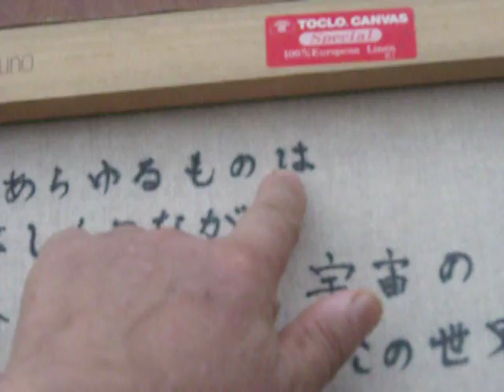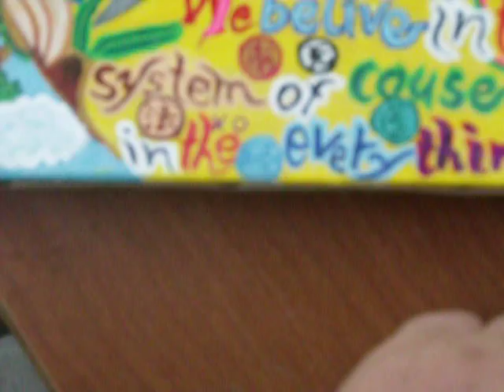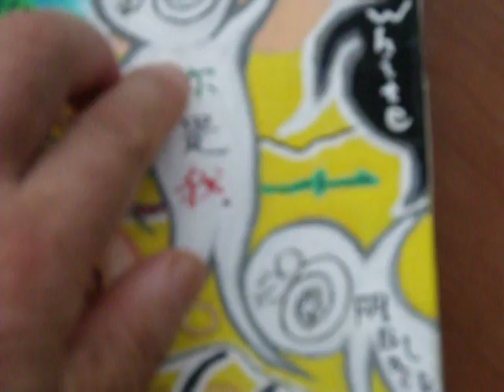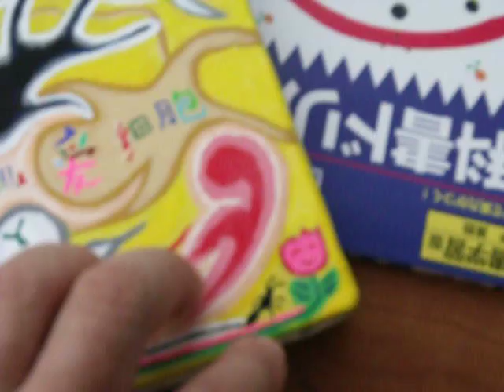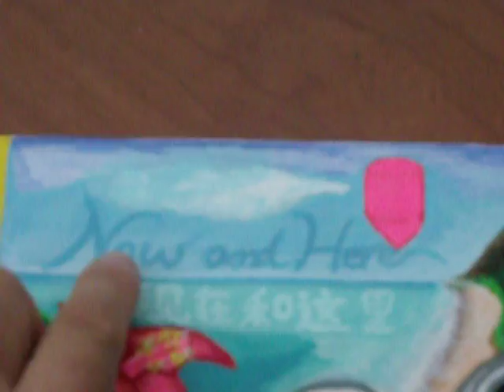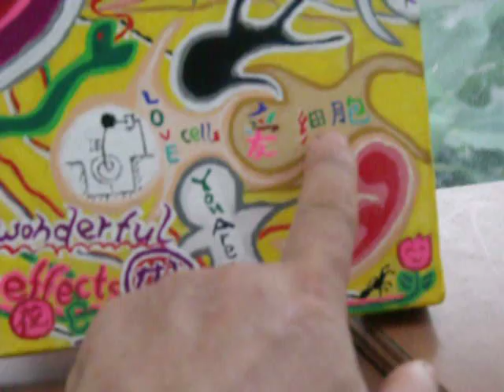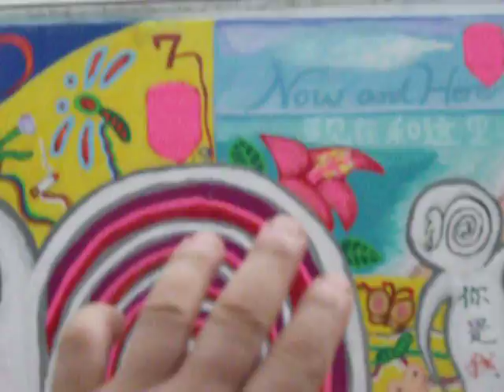柳ケ瀬 他 Song; Yanagase; French Girl;Suddenly: Kouichi Suchi is coming from Japan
By listening to my playing
I convey you Love and Luck
I would like to make people enlightened
All everything has a cause and reason
Go middle place of the way without desires
This world is living and so has a life
Kill NOT
Then may accept your death
There is REINCANATION of SOUL
Body may ruin but your Soul is eternal
Your LIFE is eternal one and not mortal be
This and that is a part of yourself
Extend your mind
Feel the ONENESS of this world
Do have the love which asks nothing in return
It is creativity and originality
I really realized being of the CREATION of our father
This world is beautiful and wonderful
There are full of creation
We are parts of the CREATION
One and All simultaneously
You can meet Angels
Kill not
Thank for every being
Look for your delight to live
The LIGHT is coming in your mind
Look into middle part of your eyes
And enlighten yourself

AKASYA ,the memory of the space can tell our way to go
There are eight ways for enlightenment
Go on middle part of the way without desires